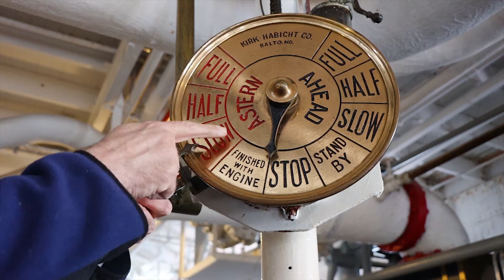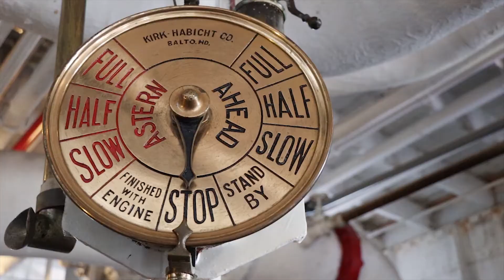William M. Black: Engine Room Communication